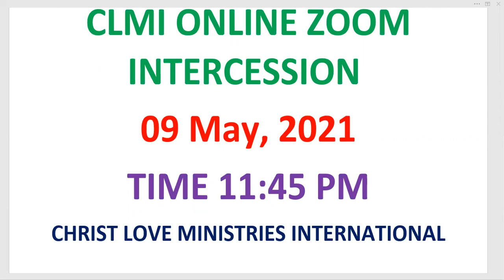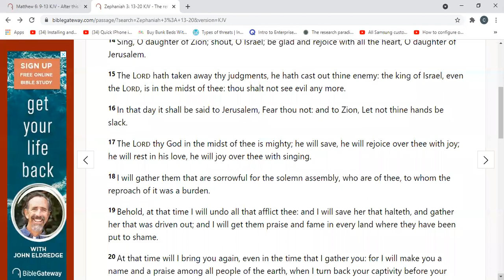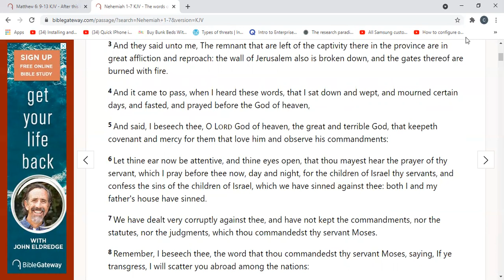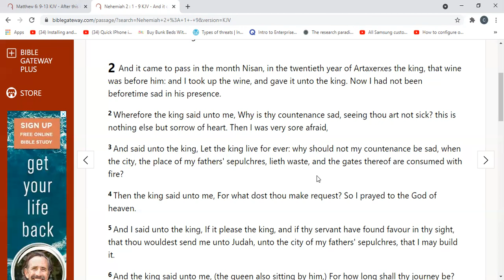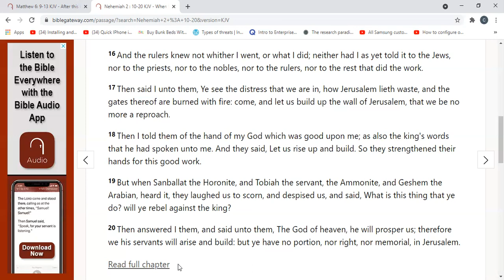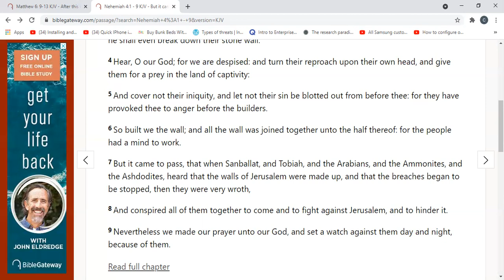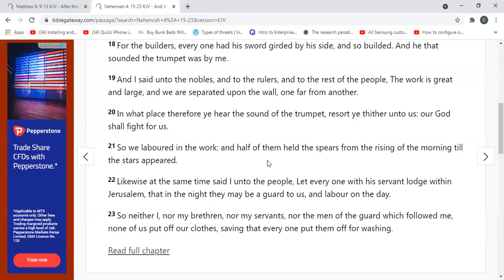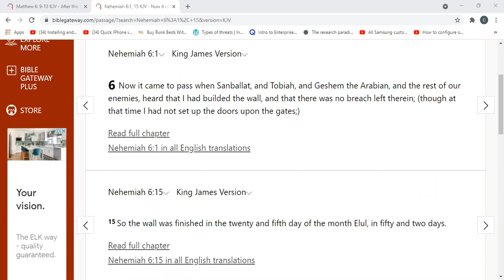Bishop Elizabeth Arowolo CLMI Night Vigil 09 May 2021